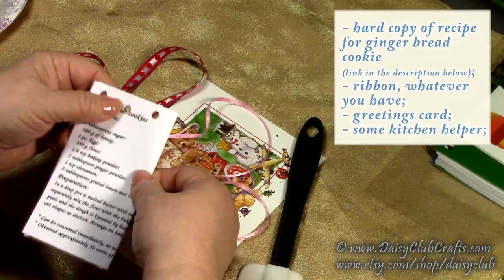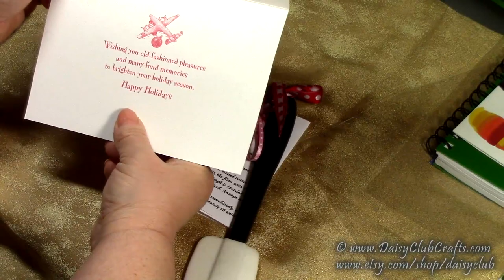Make Last Minute Chtistmas Gifts, Tutorials, DIY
DIY Last Minute Gifts Ideas. Cute, Funny, Easy and Simple    Accessories and stuff. Materials are common and easy to find.
Last minute cool stuff for any occasions.
Adjustable Ring, Magnet, Paper Clips, Kitchen Aid, Kitchen Towel, Crochet Flower, Silicone Spatula, Recipe for Easy Cookies, etc.